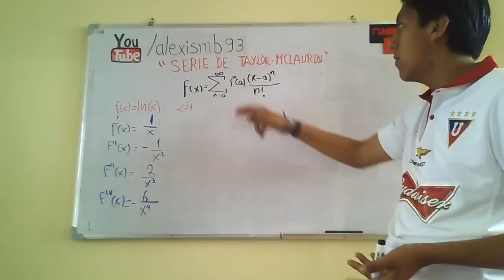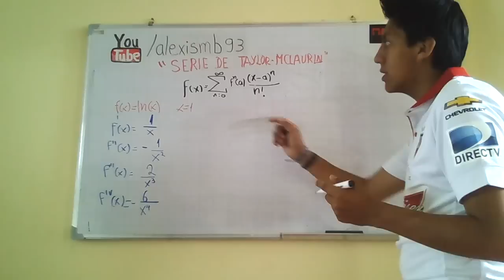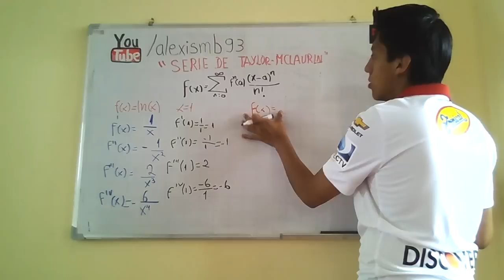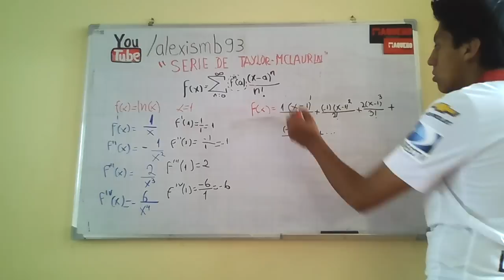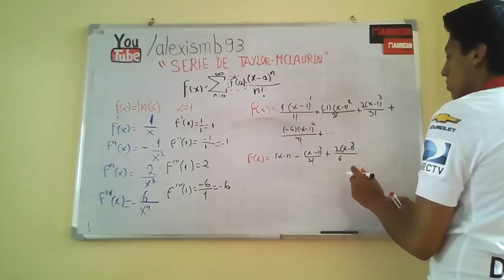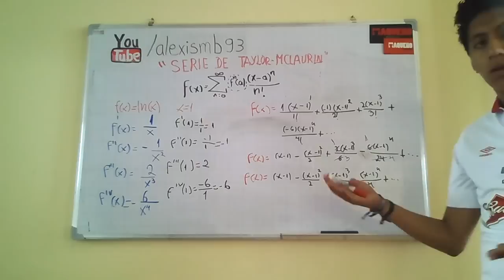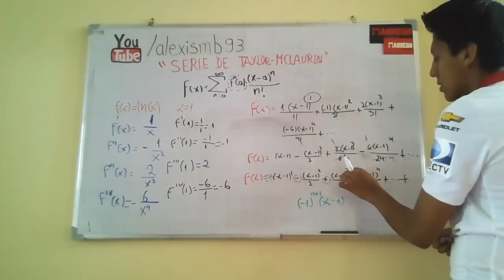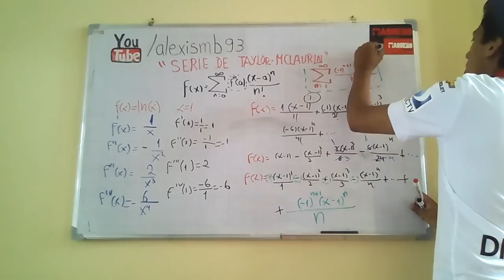Tutorial (Explicacion) Serie de Taylor Mclaurin de ln(x) en x=1 Ejercicio resuelto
Video tutorial que contiene la explicacion y el ejercicio resuelto de la serie de Taylor de ln(x) en x=1, del logaritmo natural de x en el punto x=1, y una breve explicacion de lo que es una serie de Mclaurin.